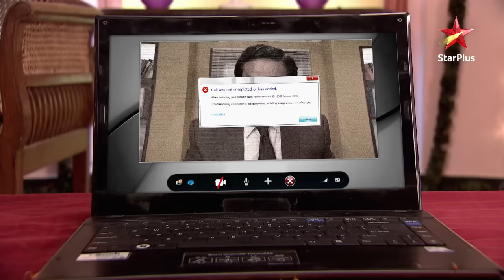ये है मोहब्बतें | Ishita hi hai Ruhi ki asli maa!